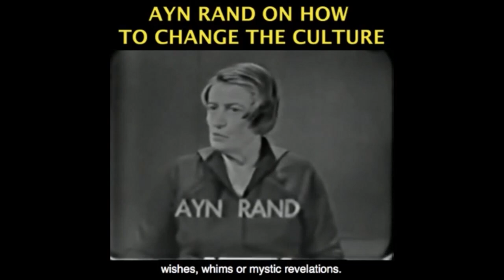Mixed Economies and Their Historic Ability to Recover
Become a monthly contributor This video was created by Christian Jackson.  Taken from YBS: Left's Voodoo Economics Part 1 -- Min. Wage Streamed live on February 6, 2021.